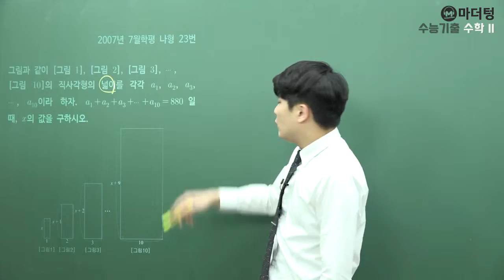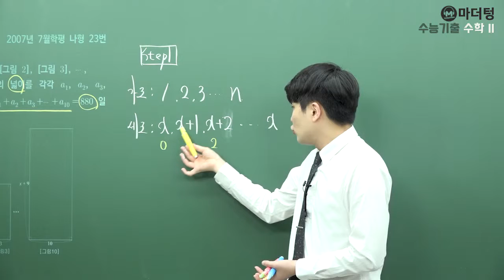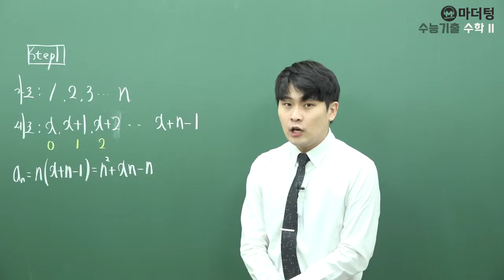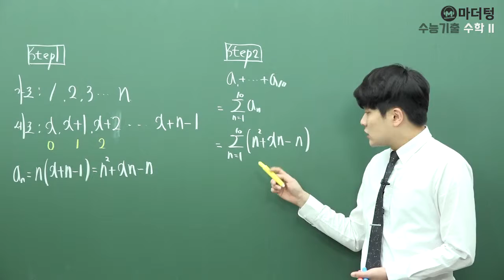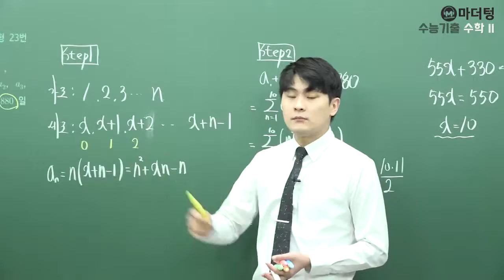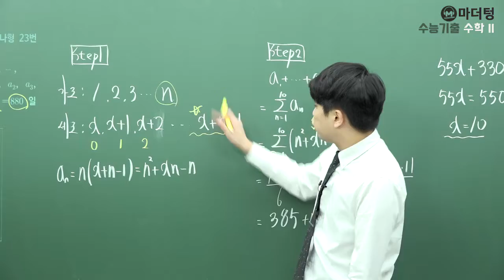[마더텅] [수학 2] 2007년 7월학평 나형 23번 (풀이 : 우수종 선생님)